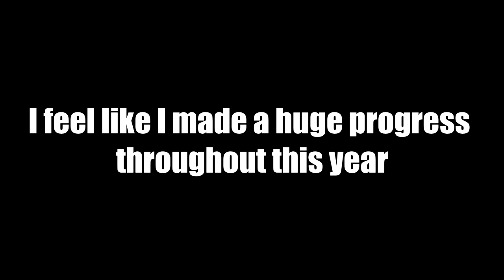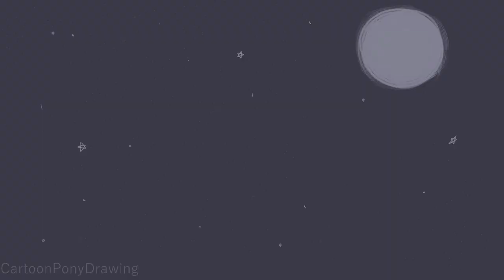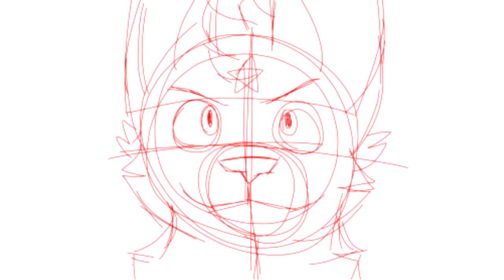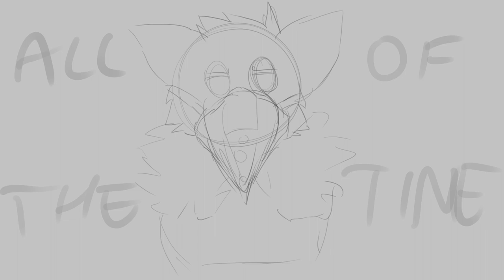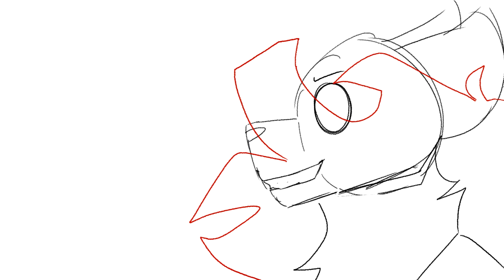Map parts 2019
Well that was a good year in map hell ;w;